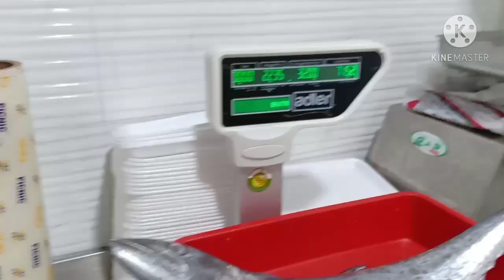Fish biryani recipe in tamil | king fish | மீன் பிரியாணி | fish fry recipe | Belli's Vista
how to cook fish biryani recipe in tamil
getting king fish from shop and preparing fish biryani and fish fry  easy way of making at home   like to watch on  You Tube

king fish  basmati rice  cinnamon  cardamom  cloves  bayleaf  cumin seeds   black pepper  black cardamom  ghee  tomato  onion  green chillies  lime or lemon   turmeric powder  red chilli powder  salt  ginger garlic paste  oil  biryani masala        blackpepper powder  cumin powder  yoghurt  coriander leaves  mint leaves

Belli's Vista